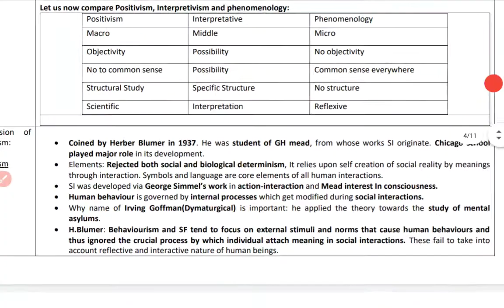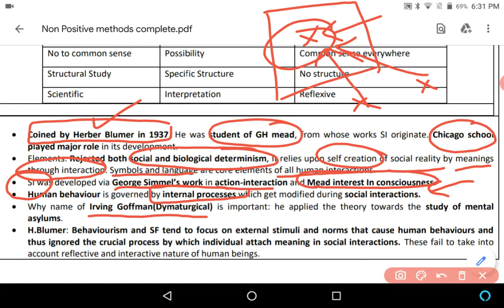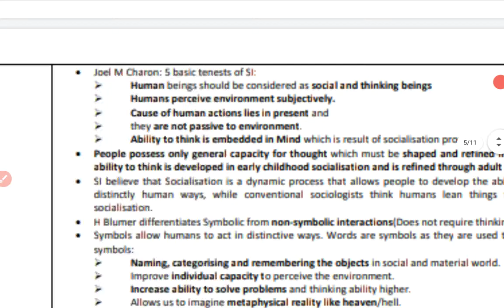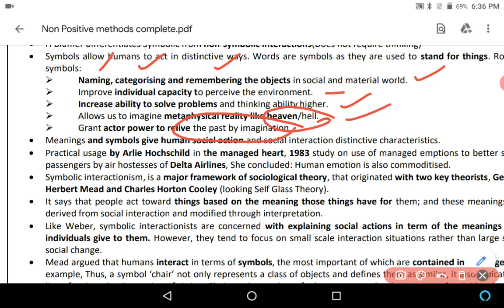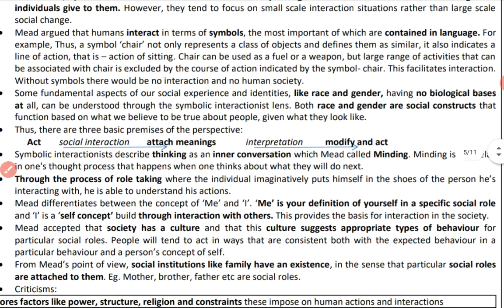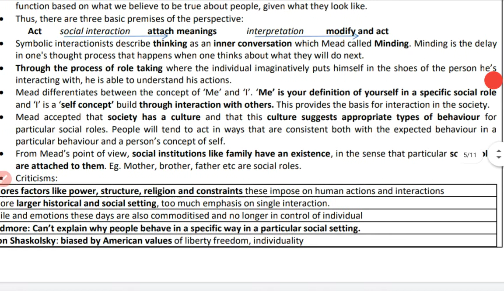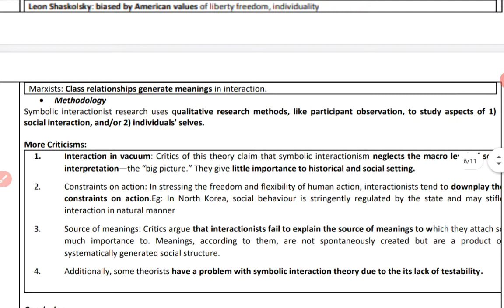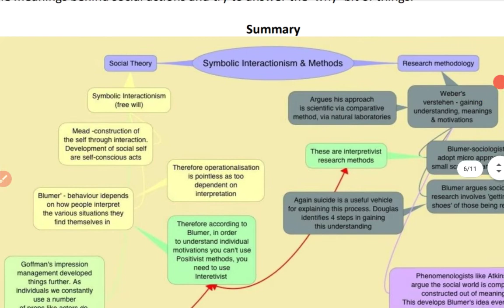Unit 2 Non Positivist methods Symbolic interactionism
This video caters to questions asked in UPSC State PSCs UGC NET Sociology exams